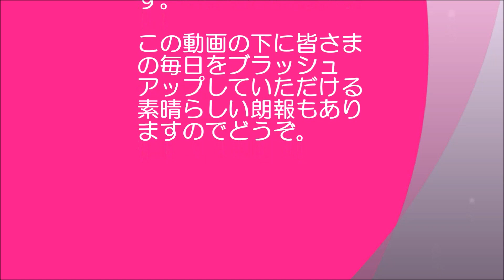紀平梨花 2019初戦オータム・クラシック完勝 次戦4回転超本気モード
いつでもどこでもフィットネス動画が見放題
ジムに比べ圧倒的低価格

紀平梨花さん今シーズン初戦のオータムクラシックで勝ち切りました。
昨シーズンの靴の悩みも全く問題でなかったようです。
氷の状態への適応もばっちりでした。
いよいよ次戦楽しみです。
4回転のデビューが見られそうです。
ケガのないよう進化をお願いします。

関連動画
・【海外の反応】衝撃！紀平梨花、「オータムクラシック2019」メドベ抑え今季初戦V！海外メディアも称賛「壮大なフリーだ」【日本人も知らない真のニッポン】
・JO &amp; CaOI 番宣 - Shoma UNO - Nathan CHEN - 高橋大輔 - Alina ZAGITOVA - 宇野昌磨 - 紀平梨花